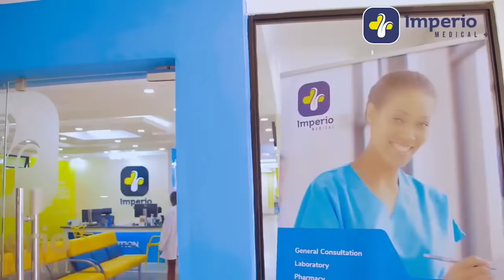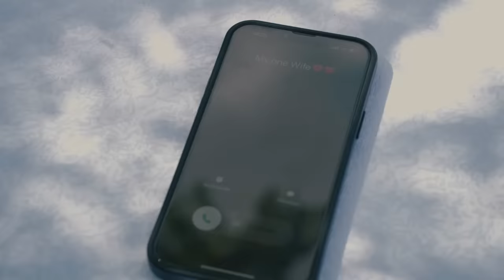DINGA YA WIFE EPISODE 1-(key duplication) Jacky Vike/Shix kapienga/Cassypool/Manu mc/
A dramedy series about a man going through a mid-life crisis….
Written and Directed by YY Comedian
Editing and Grading by Antony Ngatia
D.O.P Calvin Klaks
Producer Roland Ochieng Tonny
Sound:Linus Ngunjiri Mwaura
Theme song beat and song created by YY Comedian then mixed & mastered by Mesesi